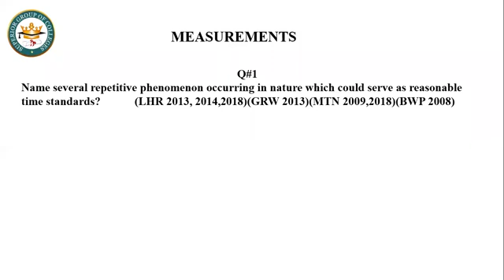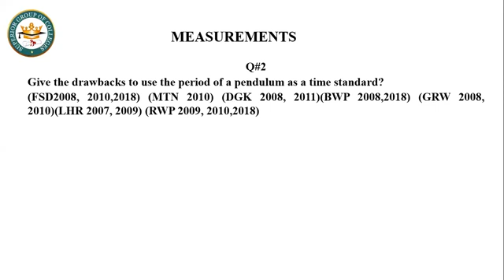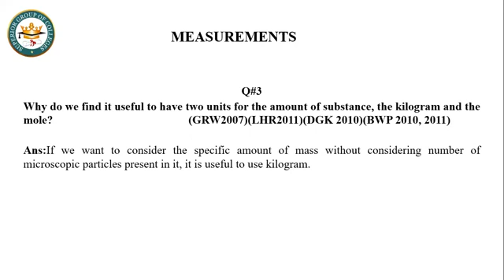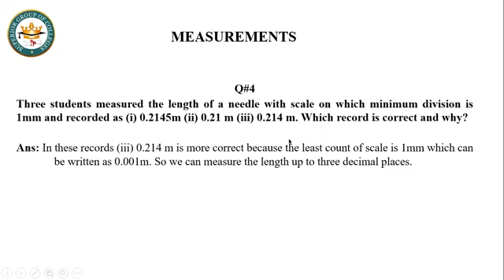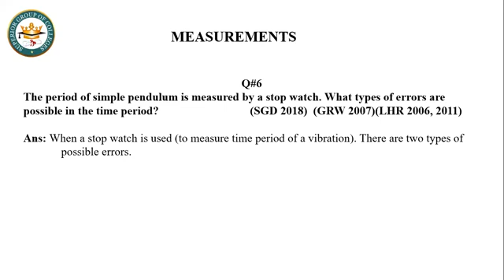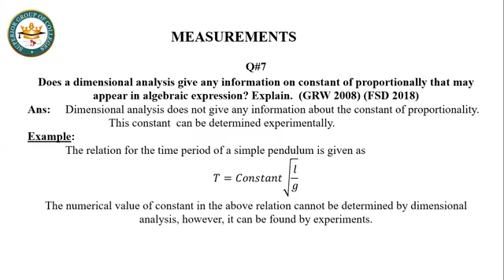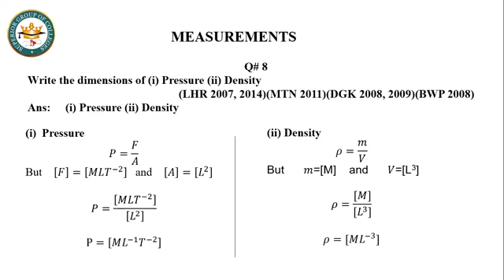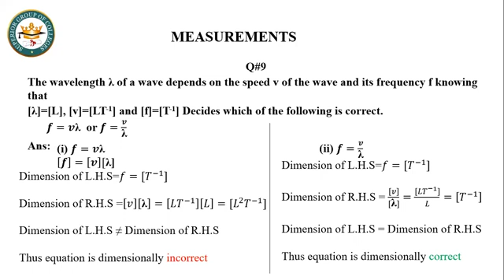Physics Part I Measurements Lecture # 7 Short Questions Chapter # 1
Superior College Bhera